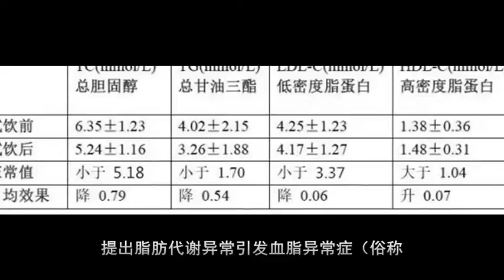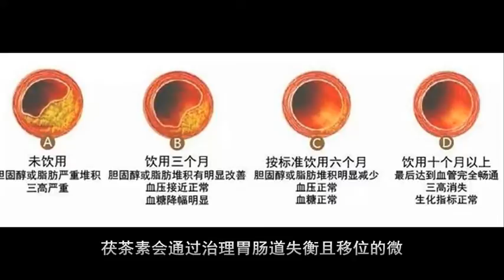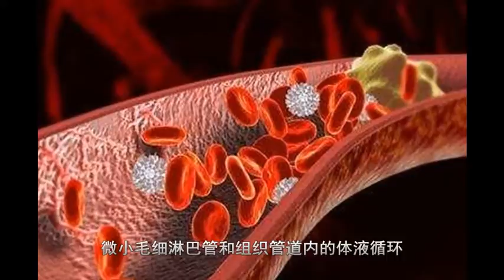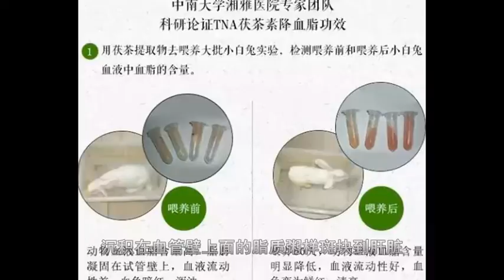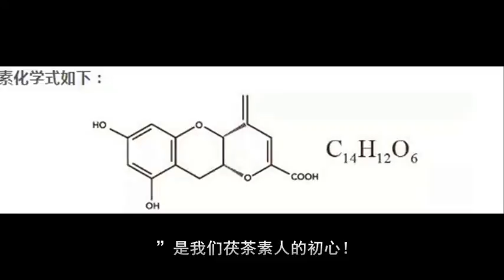老中医：是什么让老糖友10个月左右就能迅速降糖？你想知道吗？